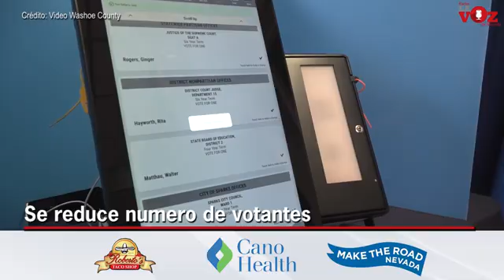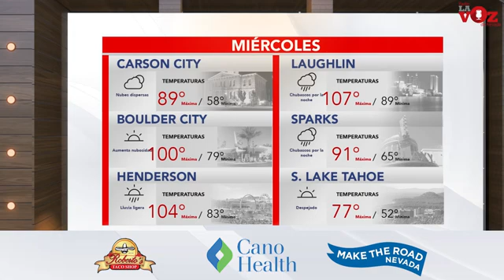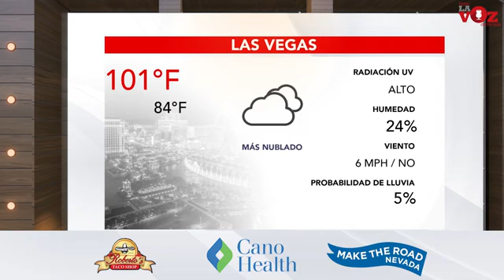Noticiero La Voz de Nevada, Miércoles 3 de Agosto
* Se reduce número de votantes registrados en Nevada
* Nuevo atractivo en Las Vegas; dos showgirls de 50 pies de alto
* Terminan en forma anticipada trabajos en Lemmon Dr. al sur del Valle de Reno
* Desde México: exigen secretarios de salud que se de empleo primero a médicos mexicanos en lugar de pagar a cubanos
* El pronóstico del tiempo en Español más preciso de Nevada
Y mucha más información de todo el estado gracias al patrocinio de:
ROBERTOS TACO SHOP; Roberto's Taco Shop Las Vegas
MAKE THE ROAD NEVADA; Make The Road Nevada
CANO HEALTH; Cano Health